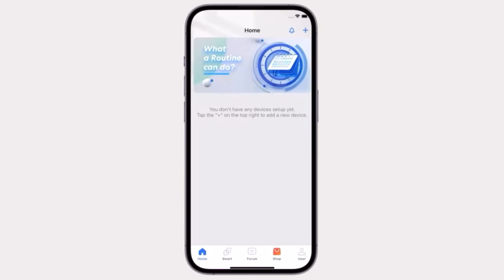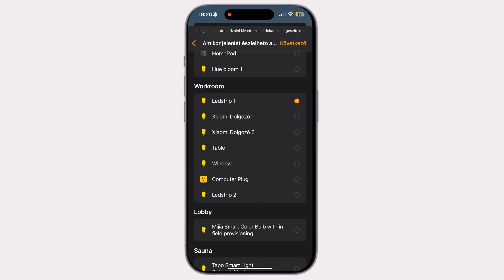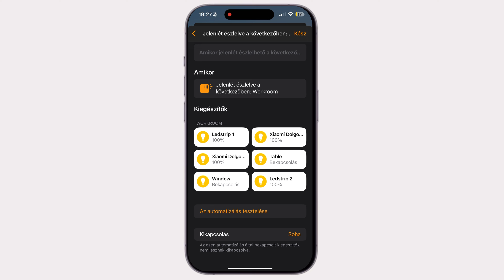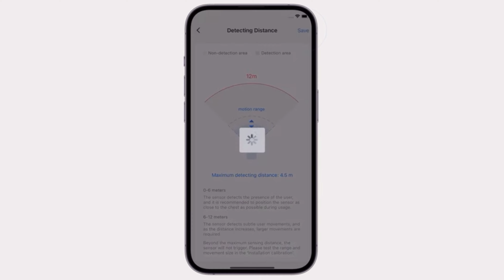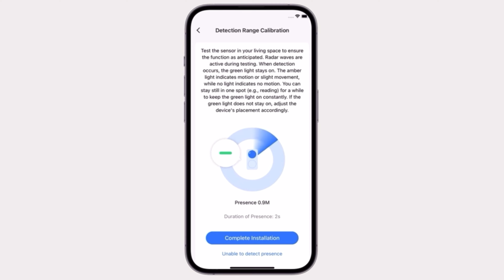A jővő megérkezett, mozgásérzékelés új szinten! Meross MS600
Tudd meg, hogyan változtatja meg a mindennapjaidat egy egyszerű érzékelő.
Ez nem csak egy mozgásérzékelő, ez a jelenlétet is érzékeli.
Akkor is tudja, hogy ott vagy mikor meg sem mozdulsz.
A Meross MS600 a jővőt hozza el okosotthonodba, új szintre emelve az otthoni kényelmedet.
Kompatibilis Apple HomeKit, Google Home, Alexa, Smartthings okosotthonokkal.

10% kedvezmény Kuponkód :CZ10

00:00 Kicsomagolás (Unboxing)
01:27 Mitől jobb mint a többi mozgásérzékelő ?
02:46 Telepítés
04:16 Teszt
06:15 Vásárlás Kuponkóddal : CZ10
06:31 Konklúzió